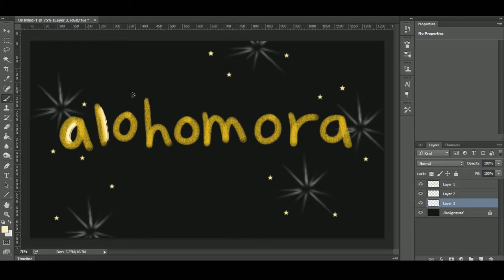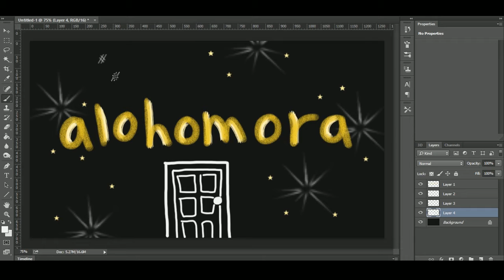HARRY POTTER WEEK: Alohomora Speed "Art"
To call this art is a HUGE overstatement.

But this is Day 4 of Harry Potter Week. Thank god this is less than 2 minutes long. I promise the next one will be better.

Please be kind to me.